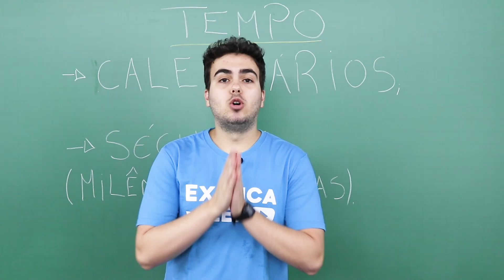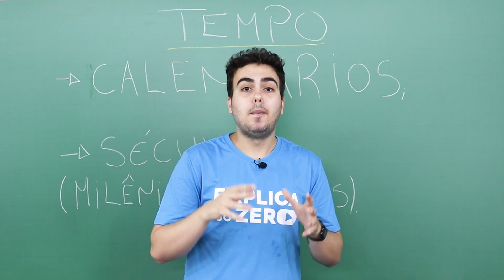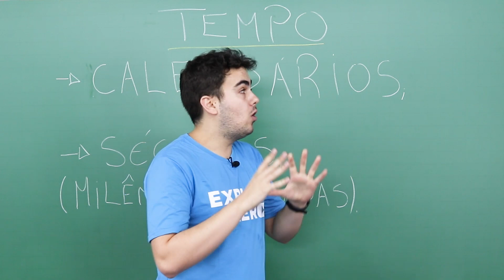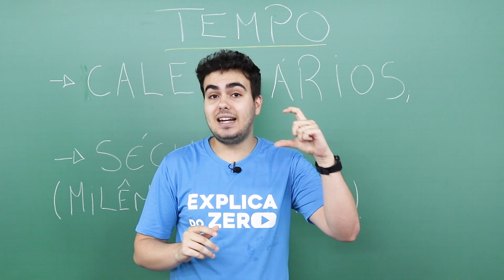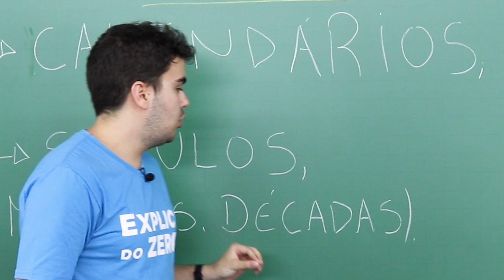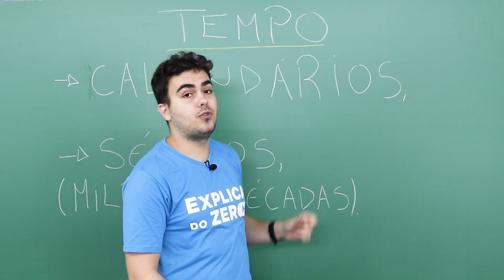TEMPO HISTÓRICO: o que é contagem | História | Explica do Zero| Prof. Jean Miranda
Os seres humanos nem sempre dividiram o tempo em séculos, anos e meses. Ao longo do tempo e em diferentes lugares, foram criados diversos tipos de calendários. Nesta aula, o professor Jean Miranda te conta como surgiu o calendário cristão e como saber qual ano é de qual século.

Não deixe de conferir as próximas aulas sobre o tema para entender História do Zero ⬇️

⏱ MINUTAGEM / ASSUNTOS

00:00 Introdução
00:48 Calendários
01:27 Origem do calendário cristão
02:50 Séculos
04:18 Milênios e décadas
04:55 Outros calendários utilizados atualmente

FACE /cursoenemgratuito/